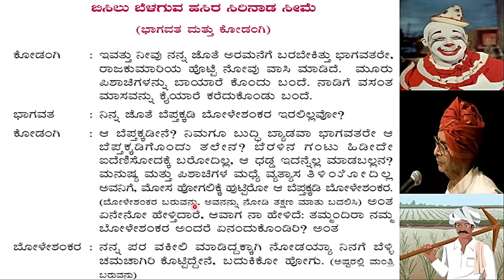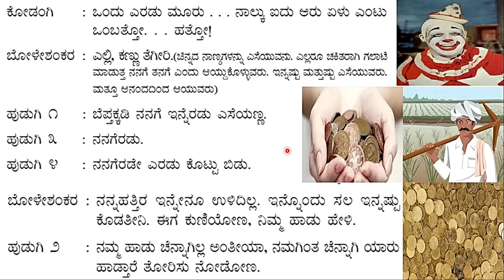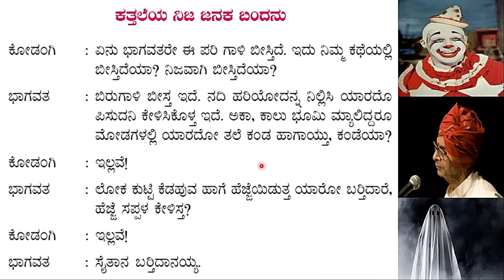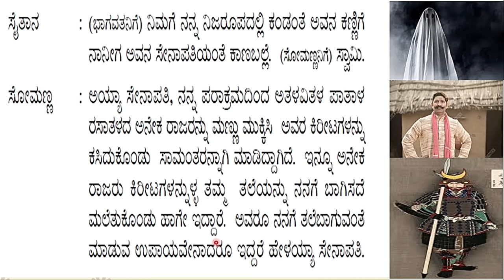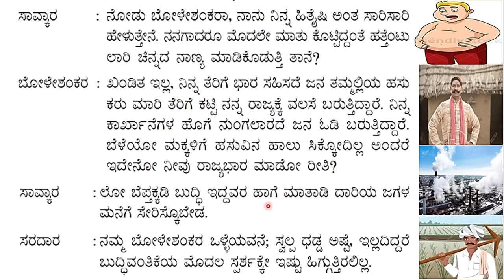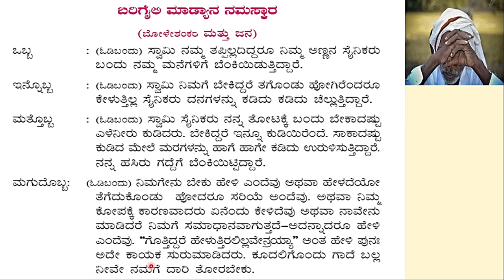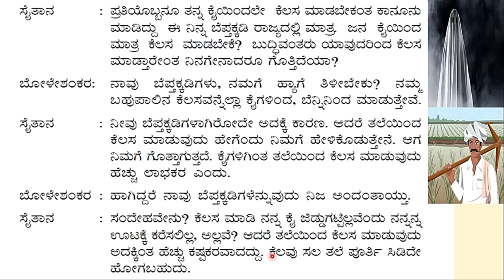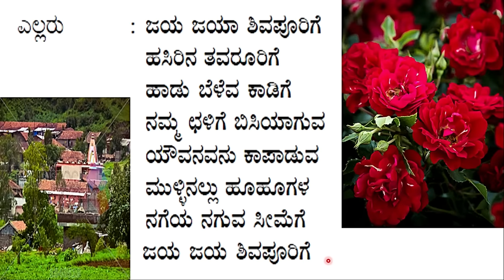BOLESHANKARA | PART - 2 | 1st PUC | KANNADA DRAMA SUMMARY